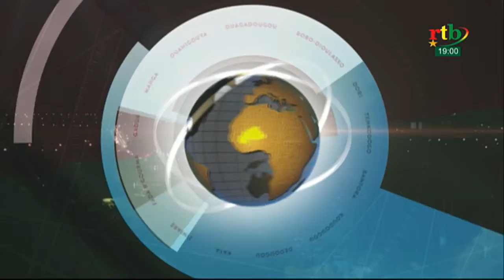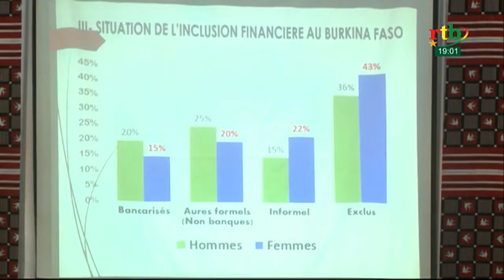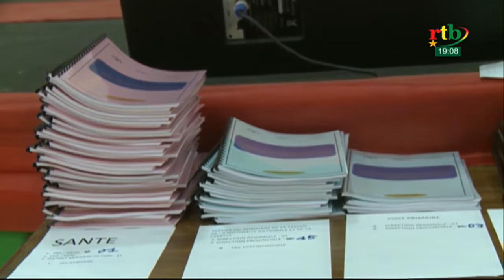RTB - JT de 19H du 28 avril 2021